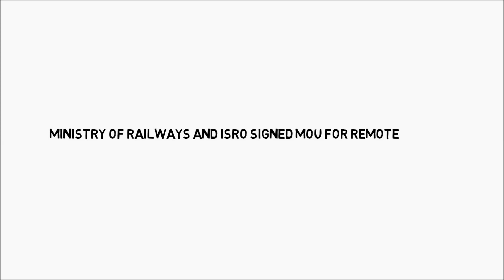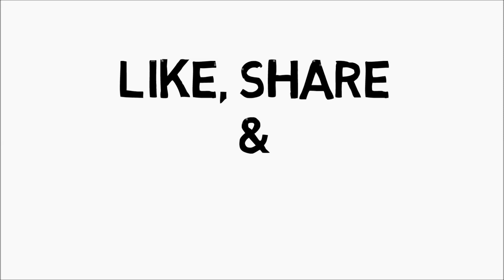Current affairs 19 March 2016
Current affairs 19 March 2016 : Ministry of Railways and ISRO signed MoU for Remote Sensing and GIS Technologies